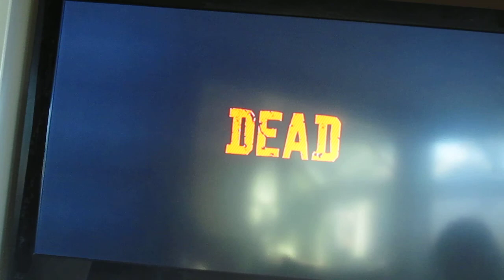Bar Fight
a bar fight started by me in red dead redemption